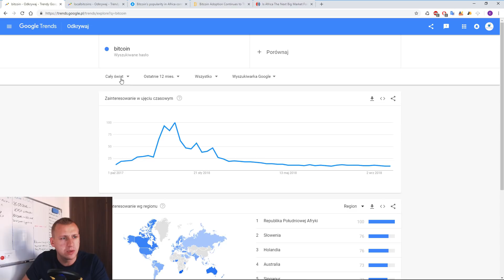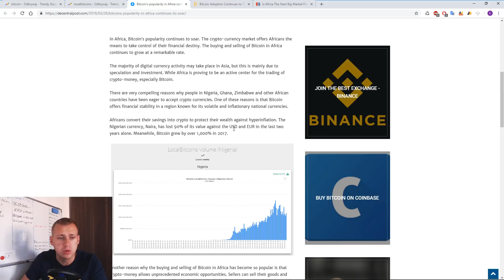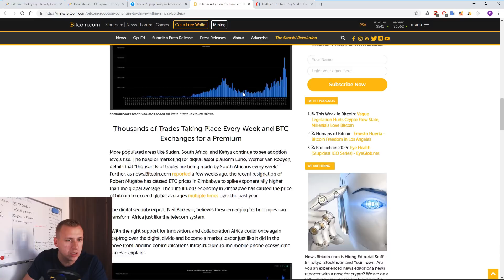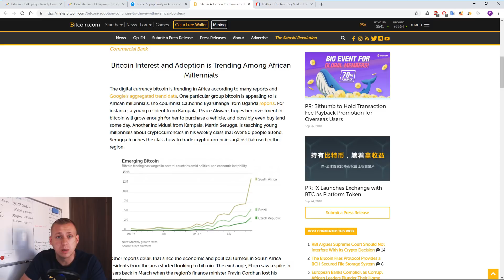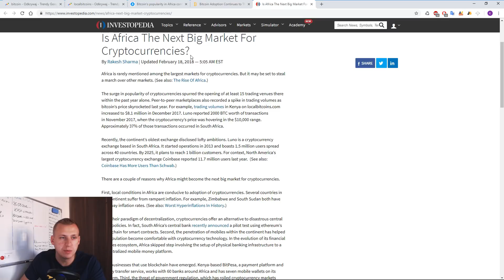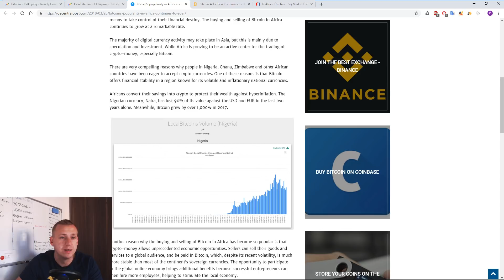[PRZEMYŚLENIA] BITCOIN NOWĄ WALUTĄ AFRYKI ? | ENCYKLOPEDIA KRYPTOWALUT